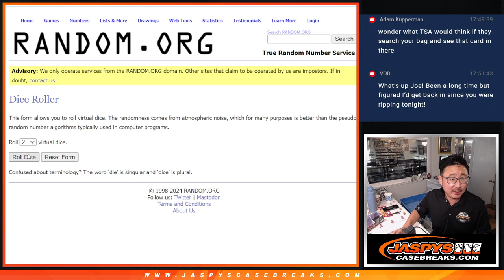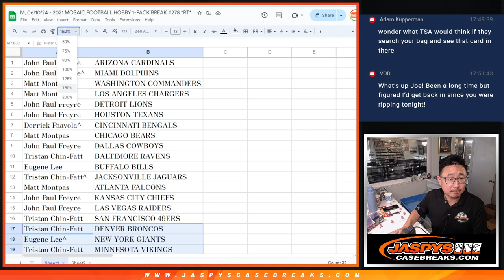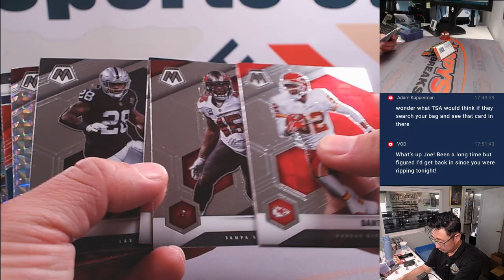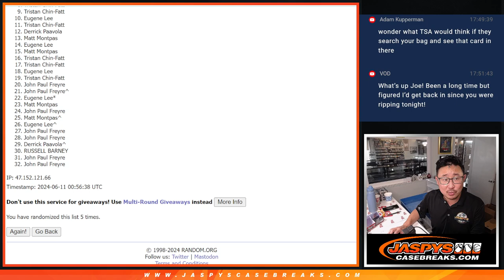M, 06/10/24 - 2021 MOSAIC FOOTBALL HOBBY 1-PACK BREAK #278 *RT*